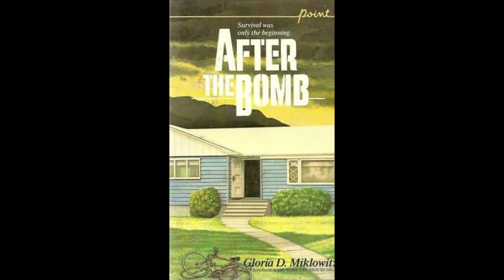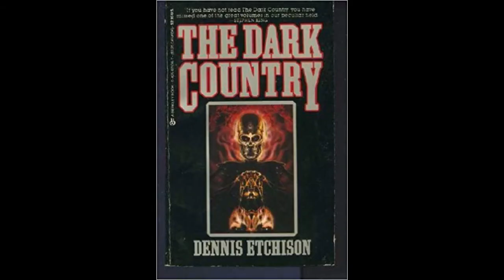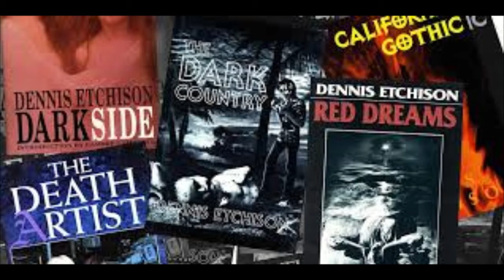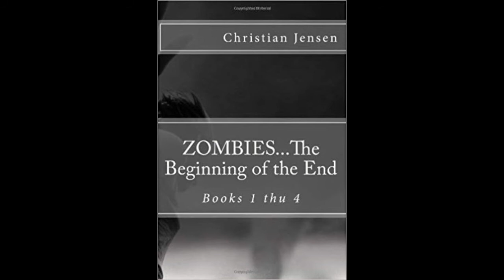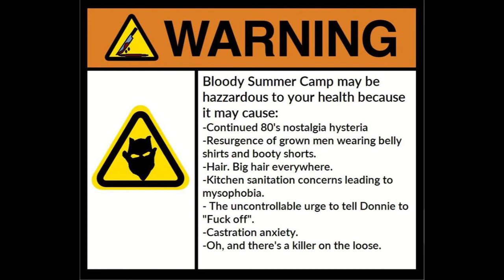Christian Jensen, Thespian - The Horror Show with Brian Keene - Ep 222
Chaos erupts as Christian Jensen returns to the show to talk about his new movie, acting versus writing, public personas, and more. But how will he fare in a battle of wits against Dungeonmaster 77.1? Plus Dennis Etchison and Frank Michaels Errington in remembrance.